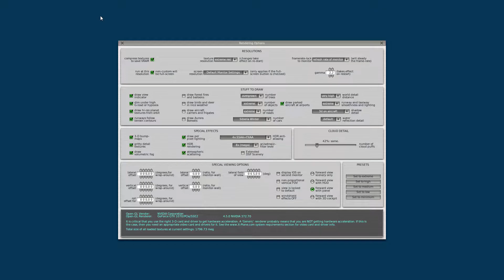Xplane 10.50r3 GTX 1070 FPS-test high settings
I5 6500 OC 4.15GHz
Gtx 1070
16 GB RAM